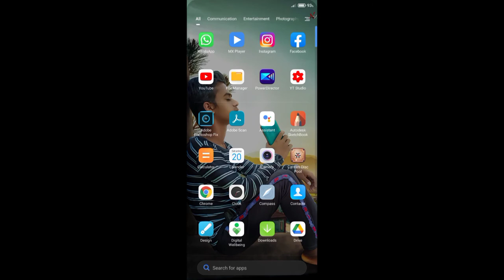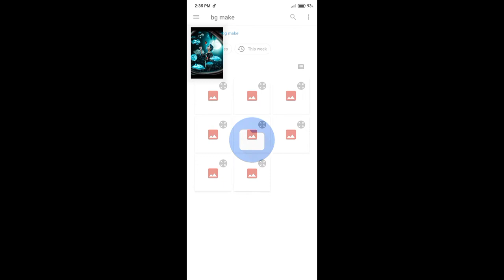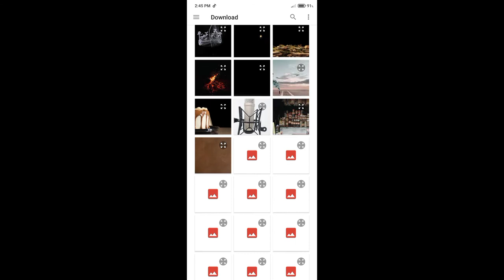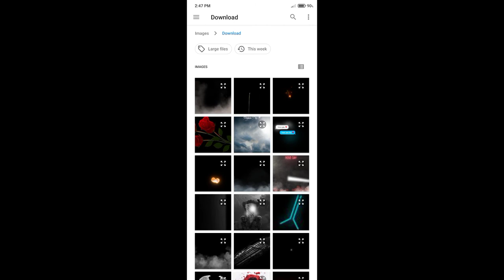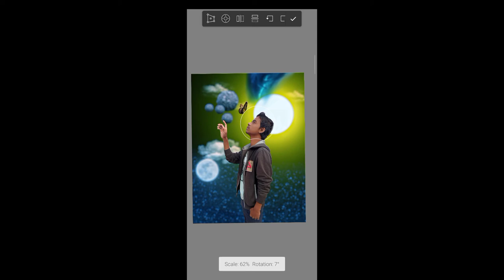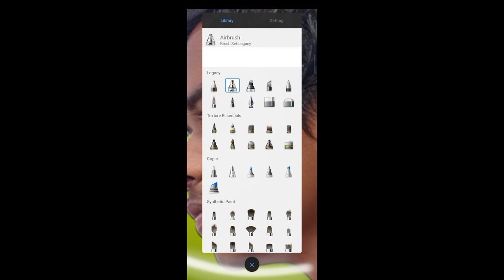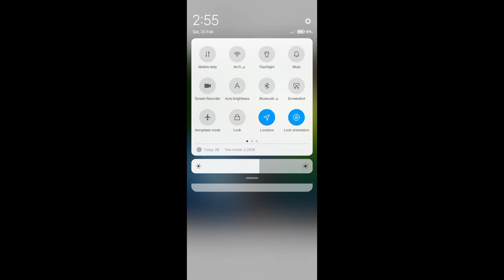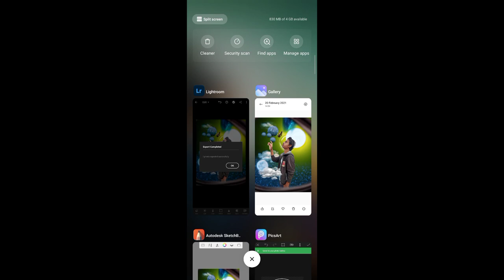Fantasy Photo Editing - Best Manupulation in Mobile Photo Editing